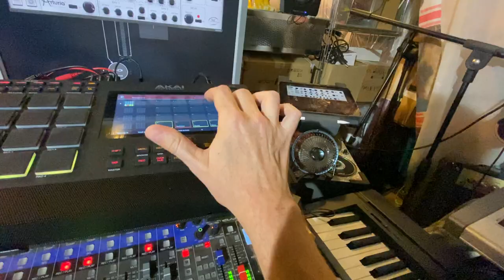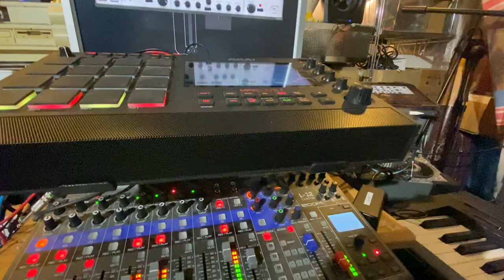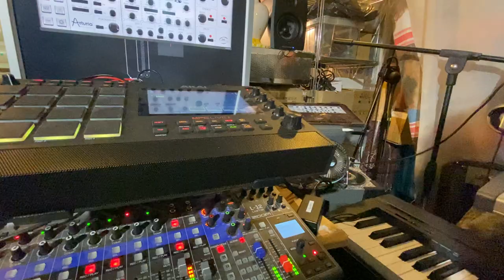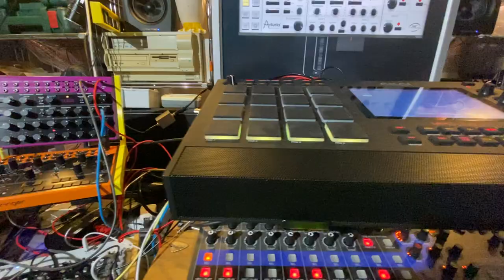Globular Worming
They kept saying I'd be desiccated during the summer and it's actually quite rainy but still also sunny and warm. They want us terrified but then I feel happy. 😊